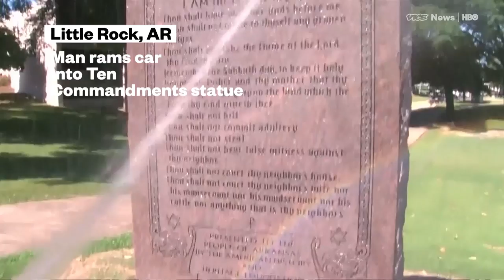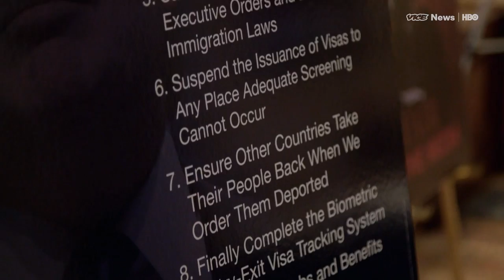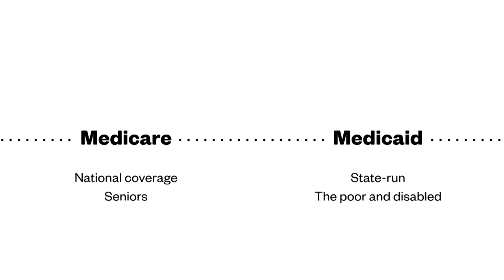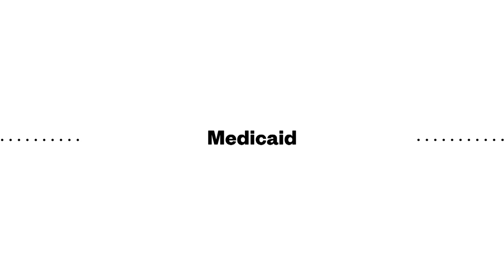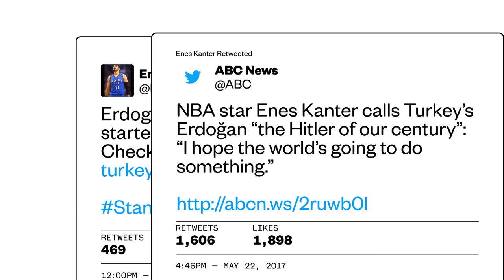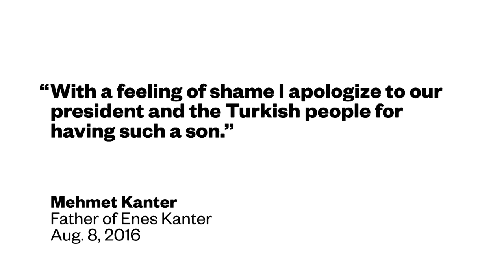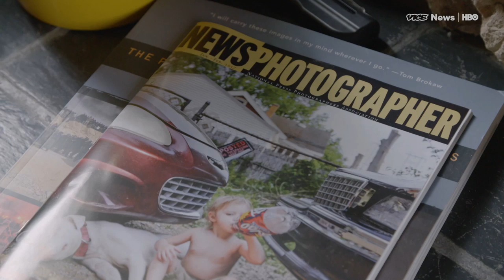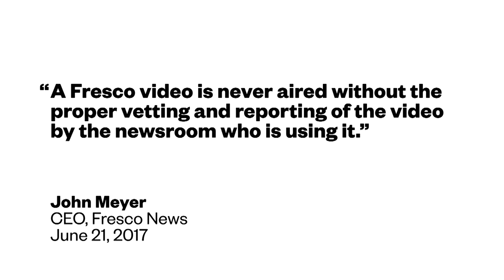Turkey's Tallest Dissident & Outsourcing Local News: VICE News Tonight Full Episode (HBO)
VICE reports on Fresco, a new app that lets local TV stations crowdsource the gathering of news footage. Plus, a look at the history of Medicaid and what it says about the Senate's efforts to remake the program and Enes Kanter's resistance to Erdogan's leadership in Turkey.

Watch VICE News Tonight on HBO Monday - Thursday at 7:30 PM.